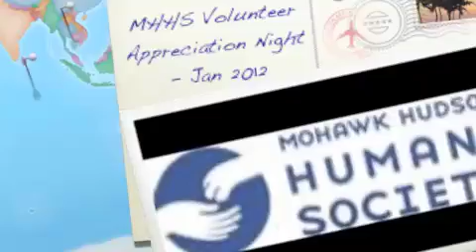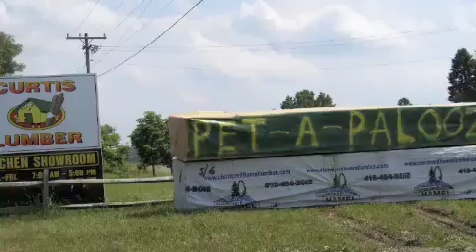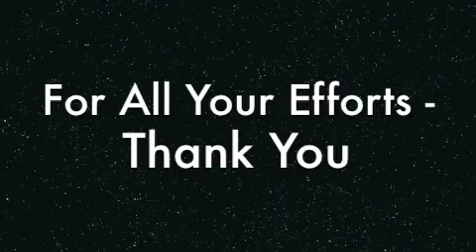MHHS Volunteer Appreciation Night - Jan 2012